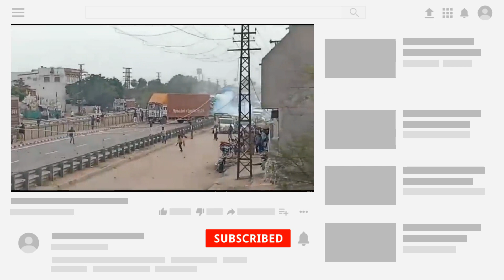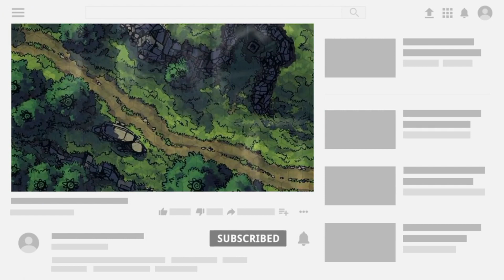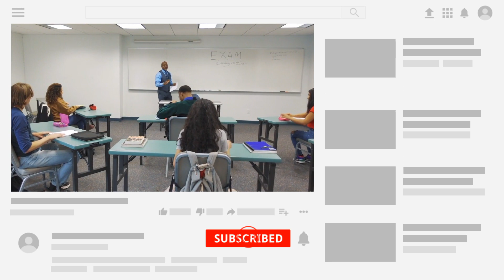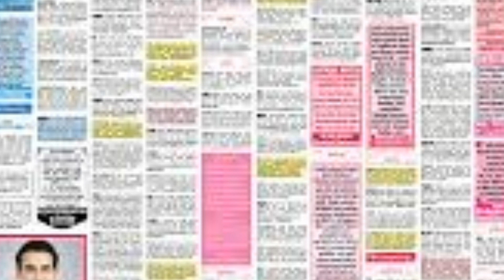गुर्जर - एक जुझारु कौम ! गुर्जर जाती की खास बातें Gurjar Jati ! Gurjar Caste ! Gujjar History Facts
About : Thousands of people sitting on railway tracks of Rajasthan, led by Kirori Mal Bainsla demanding reservation, should be recognized as Gujjars or as a group of new rich people who have got land compensation in Delhi-NCR, who have their cattle.  There are vehicles like Fortuner, BMW and Audi to carry the fodder.

There are nomadic Gujjars living in Kashmir and the rest of the country, while youth leaders like Sachin Pilot also belong to this fraternity, who are not only an outspoken face of politics, but also the identity of the youth who are stepping into the new era.  Overall, the situation is not clear or rather, even after centuries have passed, the identity crisis remains for the Gujjars.

Gurjar in Sanskrit means: Destroyer of enemies.  If we break the treaty, Gurjar is made up of Gur means enemy and Jar means destroyer.  The reality is that the Gurjars are that community, which took the iron from the Mughals to the British for the country.  The Gurjars spread from India to Afghanistan are Hindus and Muslims too.

If we look at the difference in the spread and customs on such a large level, then the Gujjars come out as a race, not a caste.  Usually, this community of strong stature is honest, and without any ambiguity, it speaks clearly.  There are also many restrictions made by this community, which even today for the Gujjars, there is less bondage and more pride.  Apart from their basic work of agriculture and milk, they are trying their hand in many fields nowadays.

If we talk about the main profession of Gujjars in the area of ​​Delhi-NCR, then along with farming and cattle rearing, there is a property business.  Hundreds of such Gurjar families will be found here, who only get 10-20 lakh rupees a month from rent.  If Gurjar shepherds will be found in Kashmir, so will the farmers doing agriculture in Madhya Pradesh, Rajasthan and Gujarat.  Talking about the whole country, there are more or less two types of Gujjars: those who have little money and the other, those who are still living a life of misery.  There is hardly any situation in the middle.

Irrespective of the large area and area, whatever be the economic condition, self-respect has always been a matter of nose for the Gujjars.  They may approve of everything, but do not lower their nose in the caste-fraternity.  For this they sometimes cross the limits.  While notoriety like horror killings also occasionally sticks with this community, in recent years the wastage of money in luxurious weddings worth lakhs of crores has also been added to their name.

The position of women within the community has always been secondary.  The voice of women, who take equal part in the work of agriculture and animal husbandry, remains suppressed both inside and outside the house.  If you go to the village of Gujjars in the country's capital Delhi and NCR, then women will be seen covering you.  Some modern families may give good upbringing to their daughters, educate them, but they are hardly listened to on important issues.  Gujjar women's name does come up occasionally in small-level politics, but not of their own free will, but as a dummy candidate for a husband or son.  The name is of the wife or mother and the work of the husband or son.

With the passage of time, changes have started appearing in the Gujjar community as well.  Earlier this community was very backward in terms of education, but now this is not the case.  There will hardly be a home whose children no longer go to school.  The same is the case with employment.  If you could not do your business, then even doing a job is no longer considered against pride.  Yes, you need a job with prestige.  To prove the changing thinking of this community, you look at any matrimonial site, you will see a large number of Gujjar boys and girls, who are doctors, engineers or MBA.

The most surprising thing is to see that while giving choices for your partner on these sites, many times 'cast no bar' is also seen written.  The people of this community residing abroad are undoubtedly less visible, but there are enough people living there and doing good jobs and jobs.  This kind of thinking in the new plant of the community, which has sacrificed its life for the caste-fraternity, is indeed a proof that not only the times, the Gujjars are also changing.